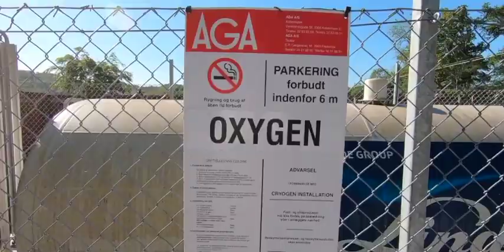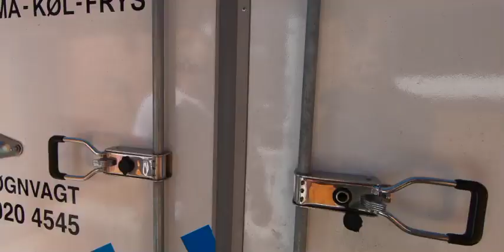Королевский Двор - День с предпринимателем в Дании. Как производят икру и копченую рыбу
Провел день с Игорем Великопольским, который открыл цех по переработки рыбы и морепродуктов в Дании на Юланде.

Королевский двор
Нам важны Ваши комментарии. Они помогут делать лучше и то, что интересно вам!
Наши ссылки вы найдете на нашем сайте, там же следите за следующими мероприятиями на Dvor.dk